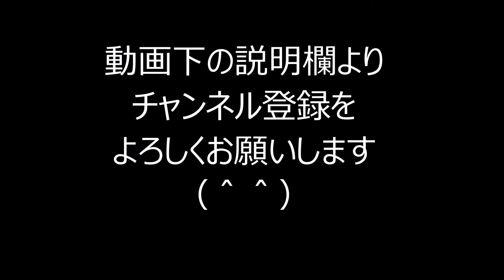開脚、骨盤yoga）体が硬い方はタオルヨガおすすめ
◆秘密のダイエットヨガ動画を公開中
「体型が気になり恥ずかしくてジムとか行けない」、「家でこっそり１人でダイエット」したい方におすすめ

前屈ができない時どうするか？　タオルを使ってよいと思います。
しばらくするとできるようになります。

初めまして　あなたの夢が１０倍早くかなうタロット占い　なかです。
占いとヨガ指導してます。

なぜ私が占いとヨガを始めるようになったのか？
その理由を聞いていただけますか？

私は２０代の前半、会社勤めしてました。そこで事務関係の仕事をしてました。
パソコンの入力、商品の配送、条件交渉などしてました。
営業マンから「明日までになんとか手配してくれ」などの要望が多く
朝から夕方まで働く日々でした。

私は配送の仕組みを作ろうと思い、そのヒントを知ろうとビジネス書を
読みまくりました。

そんなある日、年末の決算の時、営業のAさんから「２００万の
損失（マイナス）を入力してくれ」との連絡がありました。
　おかしいと思ったのですが、否定されるのを避けたく損失の入力を
すぐ行いました。
課長への相談も以前、在庫確保の件での相談したときは
「そんなこと自分で考えろ！」との返事をしたことがあっため
しませんでした。

その後、これが問題になりました。年明け早々、営業課長から
「なか！、なぜ決算の大事な時期にこんな損失を入力したんだ。

今すぐ集めて来い！！」と言われました。

私は「この損失は Aさんに言われて入力したのです」と答えました。
すると営業課長は「何、ならお前、Aに言われたら何でもやるのか！？
Aが死ねと言ったら死ぬのか？」と言われました。

私はなぜこんなに責められ、入力の指示をした営業のAさんを
責めないのかわかりませんでした。
「部下に損失を押し付けるのか、、」という悲しい気持ちになりました。
会社の体質をこうして知り、今後に不安な気持ちを残しました。

この頃から私の体調がおかしくなりました、、、会社の朝礼で
立ってられなくなりました。
気分が悪くなり、すぐしゃがんでしまってました。
またコンビニで弁当を買ったときお金だけ払って弁当を忘れてしまうなど、物忘れがひどくなりました、、、。

さらに睡眠不足から仕事中に営業車で玉突き事故を起こしました。営業課長から
「まったくどうしようもないヤツだな」と言われました。私は言い返せず
落ち込みました。

自分の仕事に自信を持てなくなりました。
その頃から私はまっすぐ家に帰る気持ちになれず、東京に
フラフラと寄るようになりました。
ある時 駅内のマッサージ店の前を通りました。「最近 増えたな」と
思って見てると店の中で楽しそうにマッサージしてる女性の
店員さんがいました。気になって入ってみました。

体験するととても気持ちが良く、眠くなるほどでした。
他の店員の方も生き生きとしていました。
「楽しく自信をもって仕事をやっている人っているんだ！」と
正直驚きました。これまで仕事が楽しいと思ったことはなかったためでした。

正直、うらやましかったです。一諸に働く人同士が信頼関係が
できて自分のやりたいことと仕事が合っているように見えたためです。

学生の頃、マズローの欲求5段階説の中の「自己実現欲求」（自分の能力を
引き出し創造的活動をする）というのを学びました。 マッサージを
されてる方はそれを実現してるように思えました。

私は この人のように仕事で疲れた方を癒やす仕事をしたい、と
考えるようになりました。
それから癒やす仕事にいろいろ行きました、足裏マッサージ、
整体 カイロ自彊術（じきょうじゅつ）、野口体操、ヨガなど体験しました。

その中で一番楽しかったのがヨガでした。ヨガの最初の頃は少し
居心地の悪さを感じてました。
ほとんどは女性で最初は「場違いな所に来たかな、、、」と思いました。

ですがヨガが始まると、ヨガの呼吸法や体を横にするだけの動きが
とても快適でした。
特に最後の横になる時間は気持良く、寝てしまってました。

自分がいかに疲れていたかわかりました。
またヨガ教室に行くと笑い声が聞こえ、先生も生徒さんも
楽しそうに話してました。
私は会社で怒られてばかりだったので、安心できました
ヨガの動きは小学生の頃、体育の時間に習った動きもあり、
楽しかったです、またやさしくゆっくり教えてくださるので
挫折することなく続けられました

始めの頃、私は体が硬く、前屈などはできませんでした、
そのため懸命にしてるとヨガの先生から

「なかさん、がんばる気持ちを捨ててください」
と言われました。私は自分が無理やり体を前に倒そうと
してたことに気づきました。
「呼吸（吐く息）とともに体を前にたおしましょう」と
アドバイスされ、呼吸を意識しながら何度も行うと 本当に
体が前にたおれるようになりました。

さらに先生の言う通り素直に体を動かすことで開脚、逆立ちなども
できるようになりました。ヨガ教室に通うのが楽しくなり積極的に
なっていきました。

こうしたヨガの達成感により「やればできる」という自信を取り戻しました。
ストレスで肩などの緊張がヨガのゆっくりとした動きで開放され、
ヨガの後は気持ちもおだやかになり、「今日もヨガをした」と
達成感から自信を取り戻せました。

ヨガの先生が楽しそうにヨガ指導されてる姿を見て私は
小学生の時、マンガ家に憧れたことを思い出しました。
私の中でマンガ家の方は毎回 読者を楽しませようと常に
面白いことを考えてるというよい印象がありました。

ヨガの先生からも同じ印象を受けました。毎回いろんなヨガの
ポーズを紹介して生徒さんを楽しませ、終わる頃には肩など
全身がスッキリしている。
私もそんなヨガの楽しさを広めたいと思い、指導者になる決意をしました。
実際に指導すると体験された方から、「ヨガを続けてるうちに
少し自信が持てるようになりました」、とうれしい感想をいただきました。

そのうちに「転職を考えてるのですが、、」、「シングルマザーに
なったのですが、、」などの話も来るようになり、占いを
するようになりました。

出会う生徒さん１人１人が自信を取り戻すようこの言葉を
私の命の使い方として掲げていきます。

追伸　ヨガを行う際には以下のことを守ってください。

●　静かな環境で集中して行う（テレビを見ながらはやめましょう）
●　食後２時間以内は行わないようにしましょう
●　入浴直後、飲酒後、発熱後もやめましょう

以下の方は医師の許可をいただいてから行いましょう

●　腰痛、頭痛がある
●　ケガや病気で入院している
●　ペースメーカーを使用している
●　妊娠中
●　体調がすぐれないとき